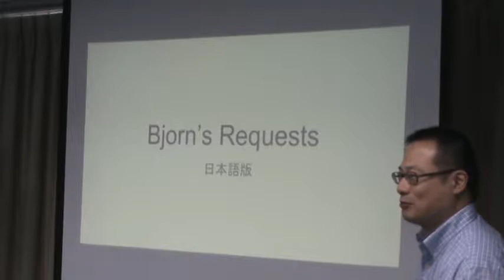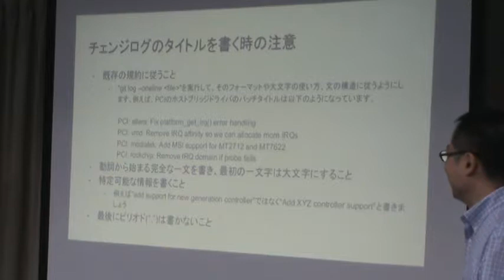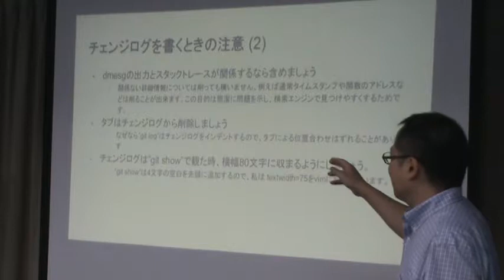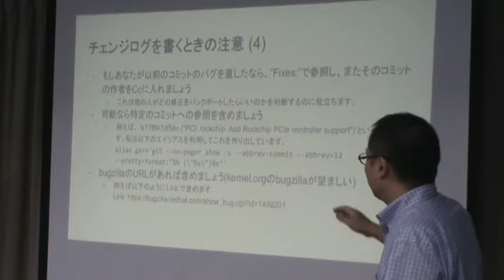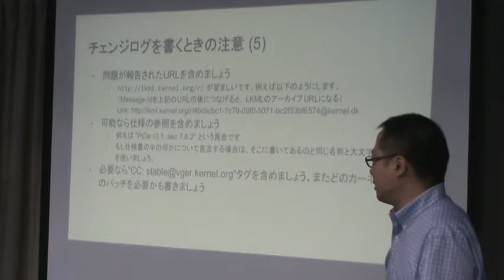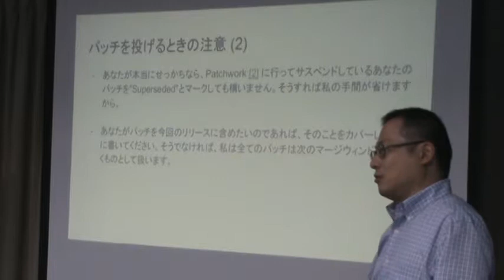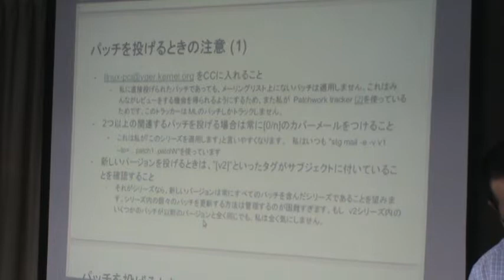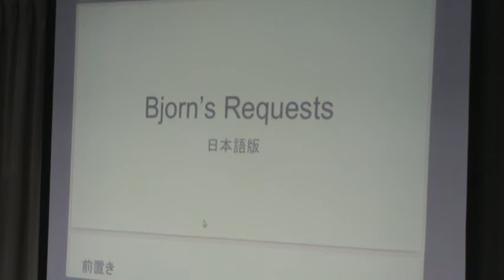JJam 66 5